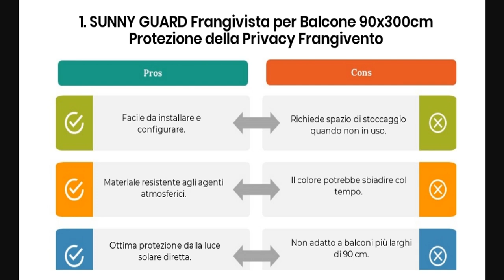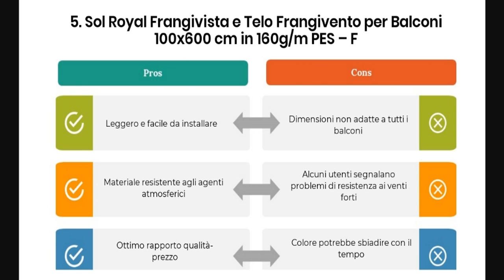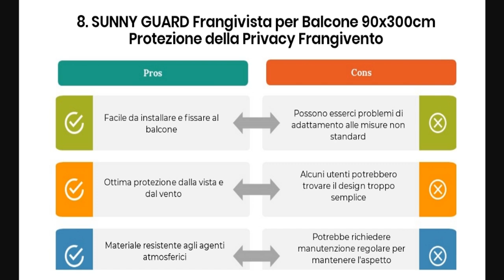Migliori Frangivista Balcone Grigio Del 2024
Benvenuti alla guida all'acquisto di YouTube! 🎥 Scopri quali strumenti sono essenziali per creare contenuti di alta qualità. Da microfoni a webcam, ci sono molte opzioni da considerare. Scegli un buon software di editing per rifinire i tuoi video. Ricorda di investire in luci per migliorare la qualità dell'immagine. Segui i nostri consigli per rendere il tuo canale un successo!

Lista completa:

SUNNY GUARD Frangivista per Balcone 90x300cm Protezione della Privacy Frangivento in PES,Impermeabile,Anti-UV con Fascette,Antracite

Cover IT Grigio Telo Frangivista Balcone Ringhiera con Occhielli 90 x 700 cm - Frangivista per Recinzione Giardino - Copri Ringhiera Balcone

Rebecca Mobili Telo Frangivista, Paravento Balcone Hdpe, Grigio, Ombreggiante Privacy - Misure: 0,75 x 6 mt (HxL) - Art. RE6545

workingHOUSE Rotolo Frangivista in Polyrattan per Recinzione Esterna - Strisce Resistenti alle Intemperie per Recinzioni, Balconi e Terrazze - Facili da Installare - 255 cm x 19 cm (1, Grigio Chiaro)

Sol Royal Frangivista e Telo Frangivento per Balconi 100x600 cm in 160g/m PES – Frangivista Balcone Impermeabile & Protezione UV – Schermi Privacy con Occhielli Grigio – SolVision PB2

VOUNOT Strisce di Protezione in PVC per Recinzioni da Giardino e Recinzioni a Doppia Asta 75m x 4.7cm, Strisce Frangivista in PVC con 150 Clip di Fissaggio, Grigio

COOL AREA Frangivista per Balcone in HDPE, Frangivento Anti-UV Recinzione Copertura per Balcone Giardino,90x300cm,Grigio Chiaro

SUNNY GUARD Frangivista per Balcone 90x300cm Protezione della Privacy Frangivento in HDPE, Anti-UV con Fascette,Grigio

workingHOUSE Frangivista per Balcone in Polyrattan Altezza 80 cm - Telo per Ringhiera, Balcone e Terrazzo - Copertura Ringhiera del Balcone per Privacy - Facile da Installare (Grigio Chiaro, 80)